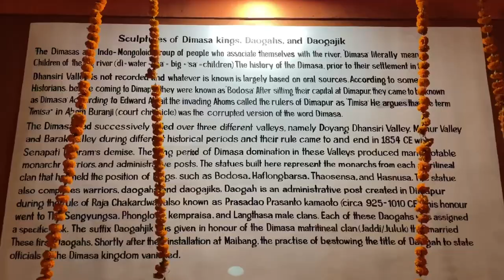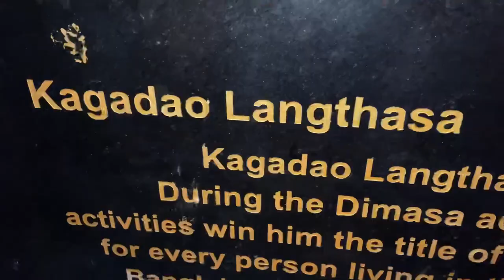A day of Dimasas!